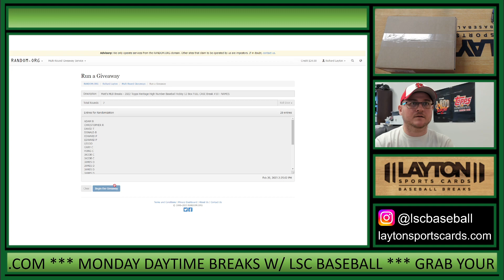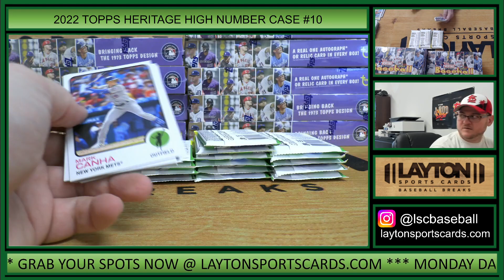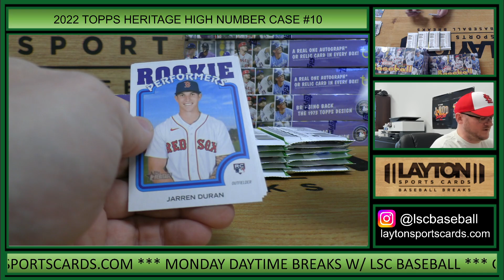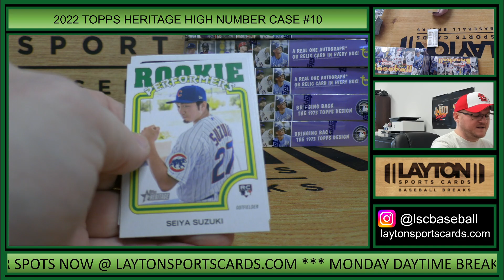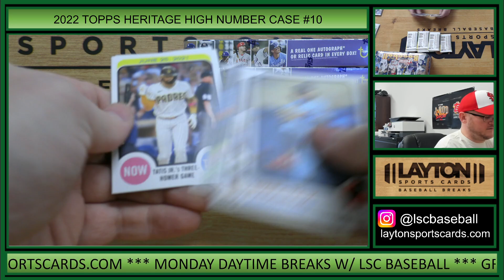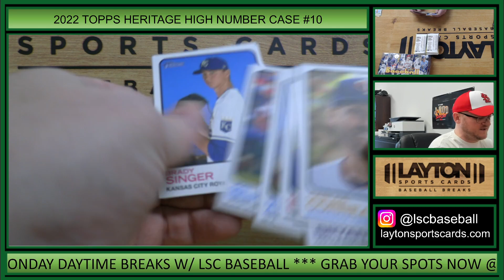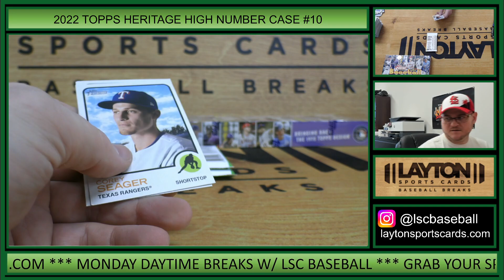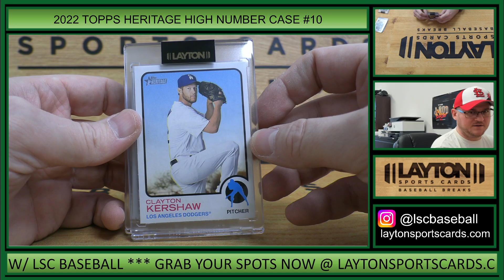2022 Topps Heritage High Number Baseball Hobby 12 Box FULL CASE Break #10